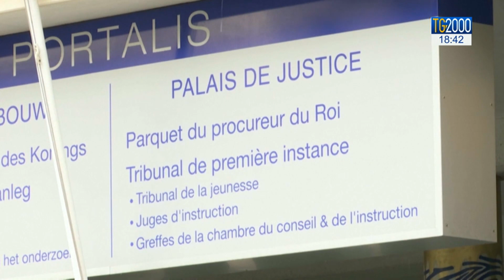Catalogna, 500 mila in piazza a Barcellona. Strade bloccate, sbarrata la Sagrada Familia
Migliaia in piazza oggi a Barcellona, strade bloccate, la Sagrada Familia sbarrata. La sentenza di condanna dei politici indipendentisti da parte dell’alta corte spagnola da alcuni giorni ha prepotentemente riacceso la mai sopita questione catalana.
Servizio di Marco Burini